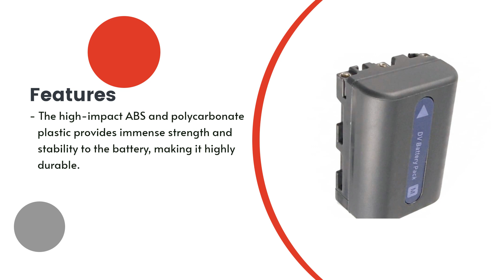Replacement Battery for Sony DCR-TRV530